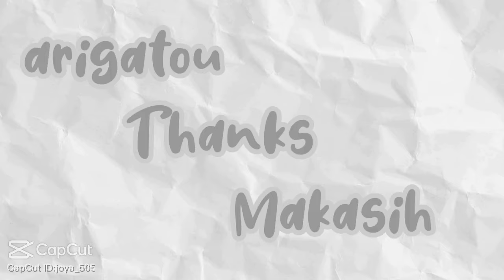kumpulan vidio tiktok masak kocak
♡MAMPIR KE VIDIO AKU YANG LAINNYA YA🤗
♡SHARE KE TEMAN-TEMAN KALIAN YA